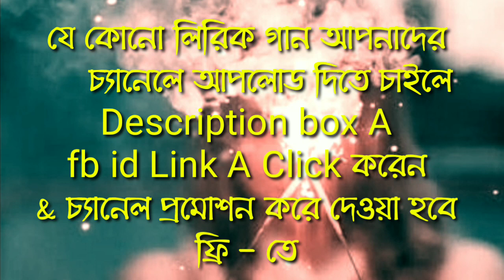Yalan - Serhat Durmus. Turkish & English + Bangla Lyrics (বাংলা অনুবাদ) Yalan, Serhat Lyrics. Belyri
.🎶...My Others Songs Lyrics. 🎶.
▬▬ι ﺤ Video Tag ι▬▬
Dua lipa Don't Start Now
Indila - Dernière Danse Bangla Lyric.
Señorita Bangla Lyrics.
Camila  Cabello My Oh My Bangla Lyrics.Alan Walker Play Bangla Lyrics.Akcent - My Passion Bangla Lyrics.I a Mess Bangla Lyrics.One Night In Dubai Bangla Lyrics.
Snoop dog OMG Bangla Lyrics.Dharia Bangla Lyrics.Diamond Heart Bangla Lyrics.Alone Bangla Lyrics.Singe Me To Sleep Bangla Lyrics.Ghost Alan Walker Bangla Lyrics.
Serhut Damus La Caline Bangla Lyrics.Childhood Rauf & Faik Bangla Lyrics.Coldplay Hymn for the weekend Bangla Lyrics.Major Lazer Que Calor Bangla Lyrics.Faded Alan Walker Bangla Lyrics.Yalili Arabic Bangla Lyrics.
ℒℴνℯ 4 Watching

ANTI-PIRACY WARNING
This content's Copyright is solely owned by BackSpace Music Lyrics.
redistribution or re-upload is strictly prohibited from